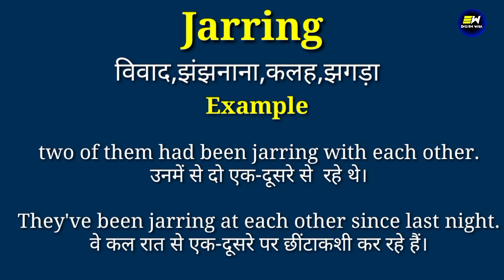Jarring meaning in hindi | Jarring ka matlab kya hota hai | daily use english words | word meaning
YOUR QUERIES-
Jarring in hindi
Jarring meaning in hindi
Jarring ka matlab
meaning of Jarring
Jarring meaning
Jarring ka matlab kya hota hai
Jarring का हिंदी में मतलब